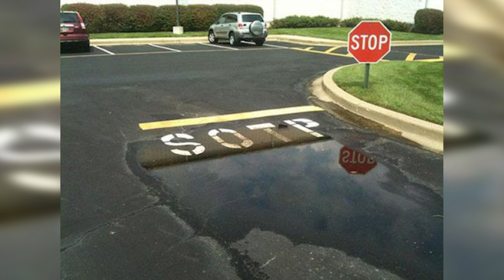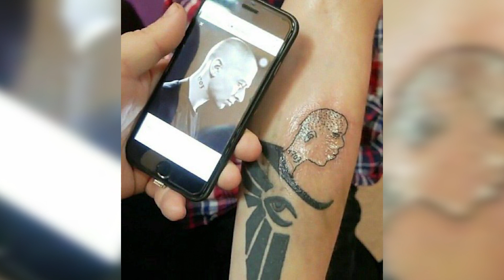60 случаев, когда всё пошло не по плану!